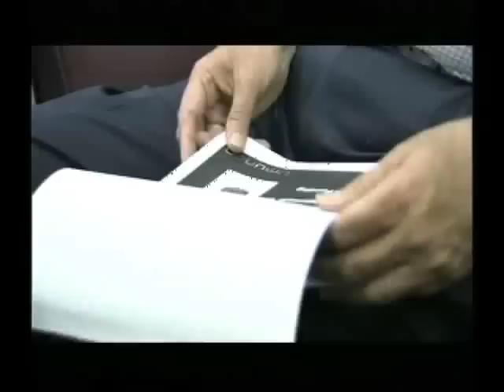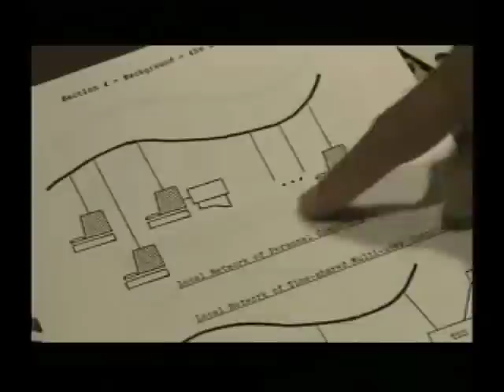Kanwal Rekhi on NHK // Japanese TV - PART 1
An excerpt from the Japenes TV program NHK Special, episode entitled 'Shockwaves through India.' An in depth look at India's booming entrepreneurial community, overseas and domestically.